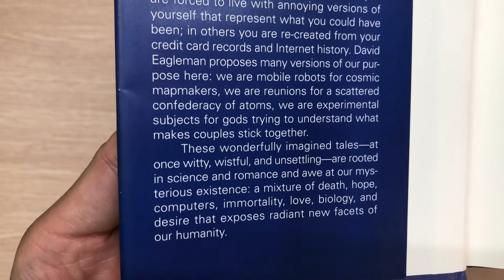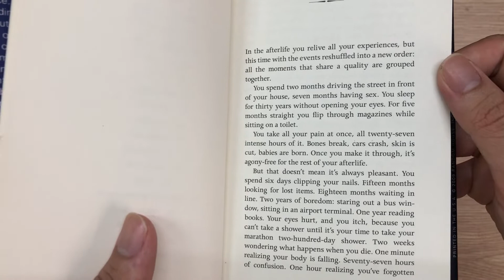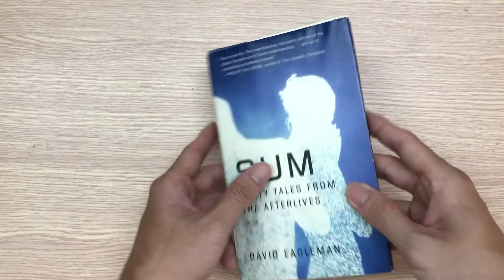Sum: Forty Tales from the Afterlives book | GH Bookstore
SUM is a dazzling exploration of funny and unexpected afterlives that have never been considered–each presented as a vignette that offers us a stunning lens through which to see ourselves here and now.

In one afterlife you may find that God is the size of a microbe and is unaware of your existence. In another, your creators are a species of dim-witted creatures who built us to figure out what they could not. In a different version of the afterlife you work as a background character in other people’s dreams. Or you may find that God is a married couple struggling with discontent, or that the afterlife contains only those people whom you remember, or that the hereafter includes the thousands of previous gods who no longer attract followers. In some afterlives you are split into your different ages; in some you are forced to live with annoying versions of yourself that represent what you could have been; in others you are re-created from your credit card records and Internet history. David Eagleman proposes many versions of our purpose here; we are mobile robots for cosmic mapmakers, we are reunions for a scattered confederacy of atoms, we are experimental subjects for gods trying to understand what makes couples stick together.

These wonderfully imagined tale–at once funny, wistful, and unsettling–are rooted in science and romance and awe at our mysterious existence: a mixture of death, hope, computers, immortality, love, biology, and desire that exposes radiant new facets of our humanity.